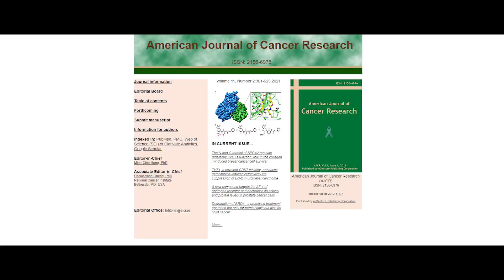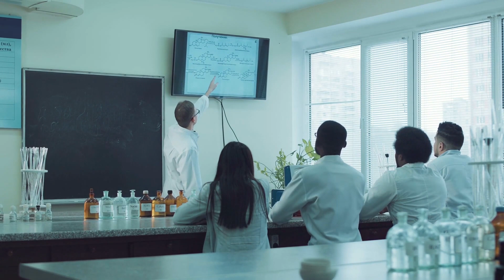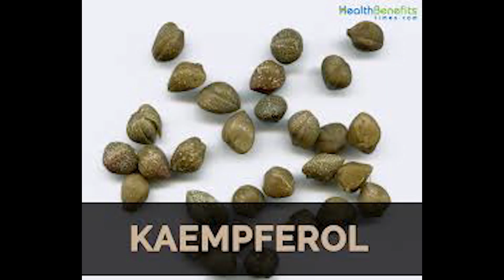Could a Wine Ingredient Treat COVID-19? New Research Shows Therapeutic Potential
A new study shows tannic acid's natural inhibitory traits against the coronavirus.